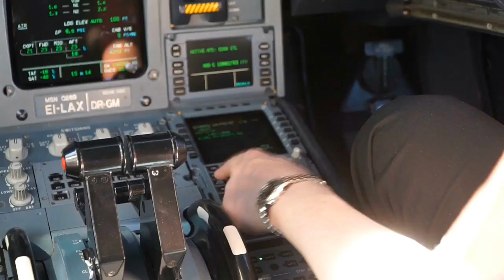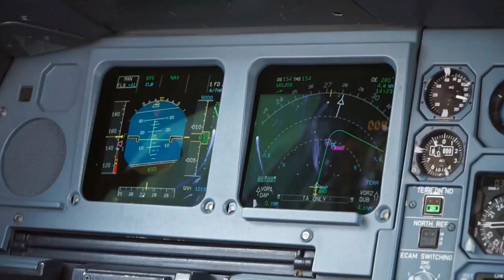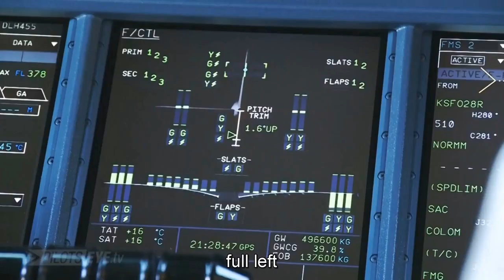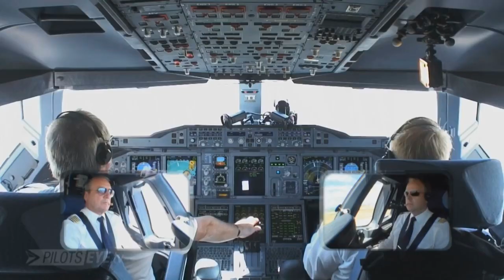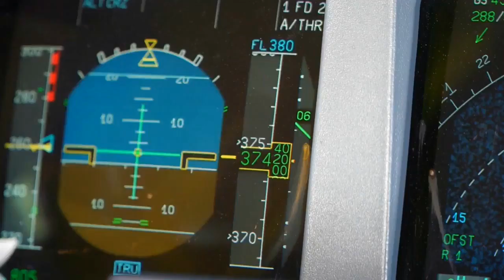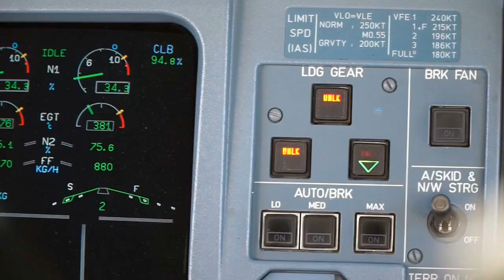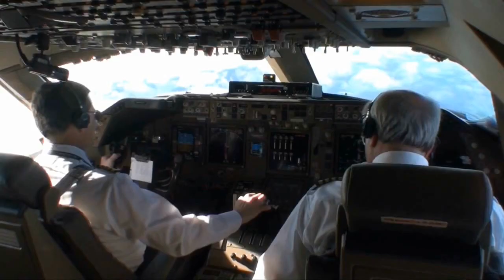Italo disco Modern Talking You my girl love forever fly